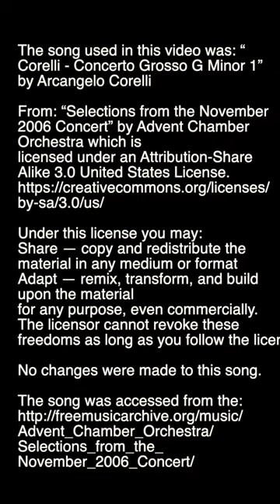Sherlock Holmes 4 Bookmark